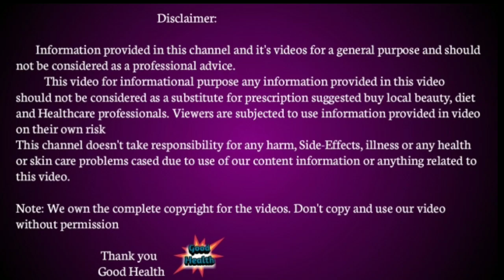बाळाच्या पोटातलं आल्यास हा उपाय करा निश्चितपणे कमी होईल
सर्दी खोकला कफ झाल्यास बाळाचं पोट उडायला लागतं म्हणजेच पोटातलं येतं अशावेळी झाडपाल्याचा उपयोग केल्यास पोटातलं कमी होतं आयुर्वेदामध्ये झाडपाला महत्त्वाचं स्थान दिलं गेलं आहे आपल्या परिसरामध्ये उतरंडीचा पाला एवढा गुणकारी आहे की त्याचा एक थेंब जर बाळाला पाजला तर पोटातलं आलेलं पूर्ण बरं होतं असा हा आयुर्वेदिक गुणकारी उपाय